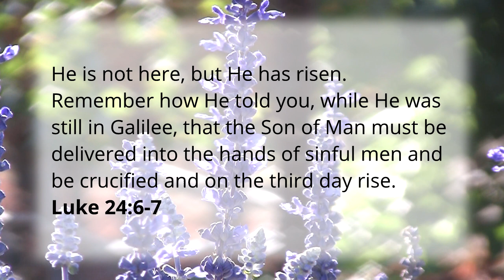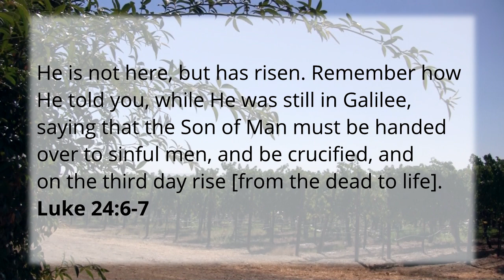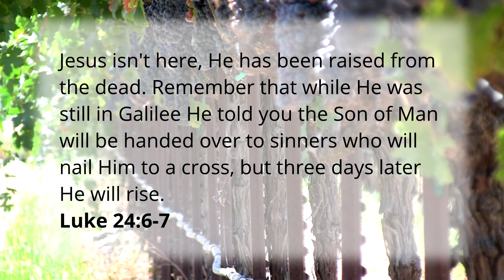Guided Christian Meditation: How To Deal With Disappointment